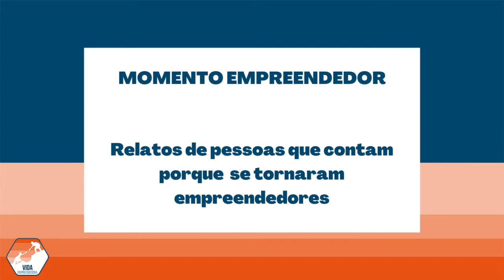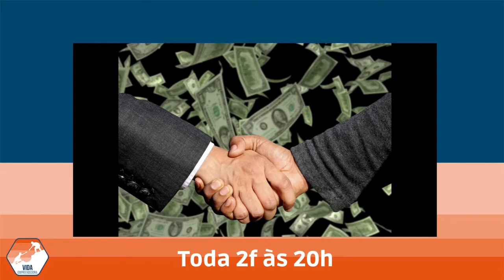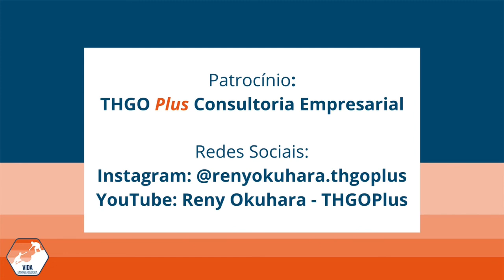Programa 1 - Danilo Almeida Souza - Parte 1: Pequeno Empreendedor também Pode ser Sustentável?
Estréia da Segunda Temporada do programa " Vida Empreendedora"  da Série "Steps do Empreendedorismo TV" no canal streaming VRT Channel do aplicativo Soul TV com a apresentadora Reny Okuhara, que foi ao ar às 20h do dia 04/07/2022.

A entrevista foi com o convidado Danilo Almeida Souza que falou sobre o que o fez empreendeder e contou a história das percatas.

No Momento Empreendedor, o depoimento foi do Vitor Moura da Lantau, onde conta o porquê empreendeu.

O programa "Vida Empreendedora" vai ao ar todas as 2fs às 20h na VRT Channel.

Basta baixar gratuitamente o aplicativo da VRT Channel em seu smartphone (Android e iOS); ou na sua Smart TV (LG e Samsung), acessar a Soul TV e procurar o canal VRT Channel ou acessar

A Série "Steps do Empreendedorismo" surgiu neste momento de distanciamento social para auxiliar as pessoas e empresas que querem se comunicar com seu público no mundo online. Fortalecendo deste modo, seu relacionamento com seus clientes e consequentemente possibilitando futuras vendas.

Em abril de 2020 surgiu a série "Steps do Empreendedorismo Live", onde os especialistas convidados falam de métodos, processos e ferramentas para usar no dia a dia do empreendedor. As lives estão aqui no YouTube.

Estes assuntos são sempre baseados nas áreas de atuação da THGO Plus Consultoria Empresarial, especializada em consultoria e mentoria de Vendas e de RH, estruturação e planejamento estratégico de novas e empresas existentes, além da Mentoria ao Empresário principalmente o solitário, e assessoria à LGPD. Caso queira saber mais sobre a THGO Plus, basta acessar o

Em maio de 2020 surgiu a série "Steps do Empreendedorismo Social", onde é mostrado através de artigos, como pequenos e médios empreendedores além de cuidarem de seus negócios, fundam e/ou encabeçam projetos sociais que fazem o bem para muitos necessitados. Para ler sobre os projetos, basta acessar

Em março de 2021 surgiu a série "Steps do Empreendedorismo TV", com o programa "Vida Empreendedora", onde os convidados contam sua trajetória, como chegaram aonde estão, quais foram seus desafios e aprendizados, para os que já viveram ou vivem no exterior como é empreender em outros países e a diferença com empreender no Brasil, deixam insights para os empreendedores refletirem, e se fizer sentido ao seu negócio, adaptarem e implantarem em suas empresas.

Sobre o convidado:
Danilo Almeida Souza
Formado em Administração de Empresas.
Trabalhou por 11 anos no ramo da moda, onde fez diversos cursos, inclusive o EMPRETEC e gerenciou boutiques de grandes grifes, além de representar comercialmente marcas consagradas de roupas femininas.
Em 2016 decidiu abrir seu próprio negócio, a Percatas Luar do Sertão em Arraial do Cabo, no sul da Bahia.

Formada em Engenharia Elétrica pela UNESP-Campus Guaratinguetá. Pós-graduada em Administração de Negócios pela ESAN-FEI e em Marketing pela ESPM. Cursou MBA Executivo com ênfase em Direito Empresarial na FGV e Atualização Profissional em Medicina Comportamental na UNIFESP, além do International Executive Course: Businesss and Management for International Professionals - University of California at Irvine (UCI) / USA.
Trabalhou no mundo corporativo por quase 20 anos em multinacionais americanas e chinesa nas áreas de MKT, Franquia, Vendas, Planejamento Estratégico Brasil e na Operação América Latina, Estruturação e Administração de Empresa.
Atualmente é Consultora e Mentora Empresarial na THGO Plus, consultoria empresarial especializada em Vendas, RH, Planejamento Estratégico, Estruturação de Empresa Nova e Existente, Mentoria ao Empresário e Adequação à LGPD.
É coautora do livro "Empreendedoras de Alta Performance" e "Quais de Mim Você Procura - Mulheres Empretcas"
Apresentadora do programa "Vida Empreendedora" que passa nos canais streaming VRT Channel , e no Asian TV